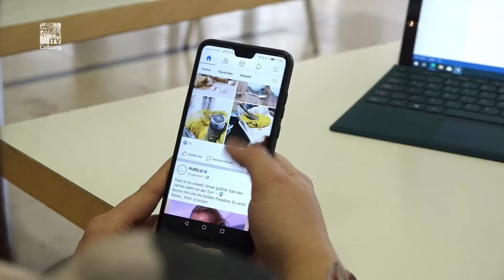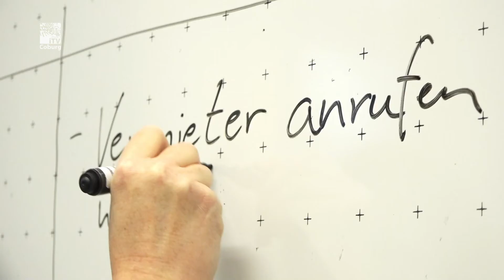Tipps gegen Aufschieberitis: 1. Motivation -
Wie kann ich meine Motivation für eine Aufgabe steigern und so erfolgreich beginnen?

Wer kennt das nicht: lieber Latte Macchiato anstatt Lernen. Lieber Handy statt Hausarbeit. Wie ihr motiviert, pünktlich und voller Elan eine Arbeit beginnt – und sie auch fertig bringt, erfahrt ihr in unseren Tipps gegen Aufschieberitis!